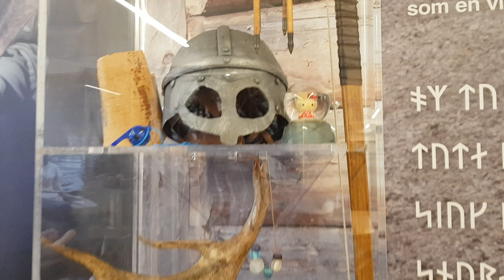Stokholmas. Istorijos muziejus. Poilsio kambarys, valgykla, dušas lankytojams.